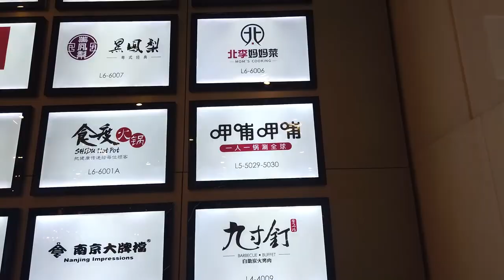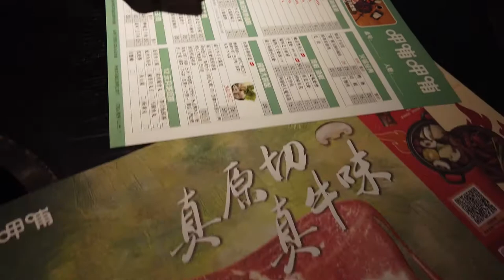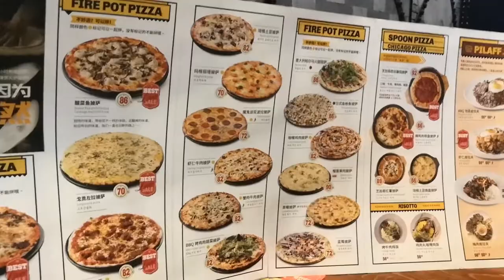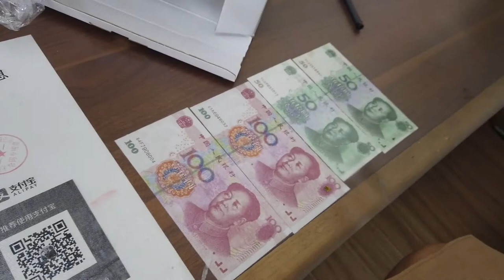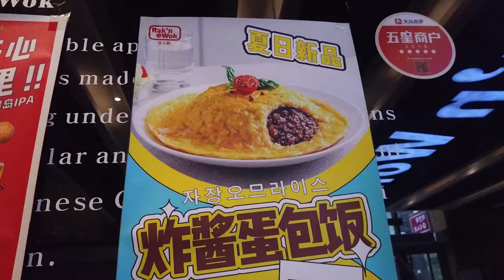일인용 훠궈, 중국에서 짜장면 먹기! 락앤웍! / 중국생활 VLOG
안녕하세요~!
중국에서 잘사는 남자 '중잘남'입니다.

중국에서의 평범한 일상을 담아봤습니다.

감사합니다.